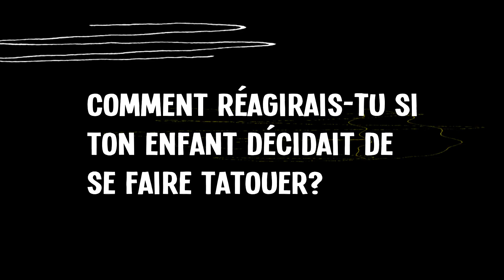Trouver son tatoueur sur Instagram, selon Khate Lessard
Quel sera le prochain tattoo de l’influenceuse Khate Lessard? Comment fait-elle pour choisir son tatoueur? Elle nous dit aussi pourquoi les tatouages sont devenus si populaires selon elle.

À PROPOS DE L'ÉMISSION ENCRÉ SANS LA PEAU
Les tatoueurs et tatoueuses Lydia Marier, Jean-Frédéric Désautels, David Brown et Sarah-Jade Beauregard nous ouvrent la porte de leur studio. Nous faisons connaissances avec leurs clients, qui ont tous un lien particulier et intime avec le tatouage.